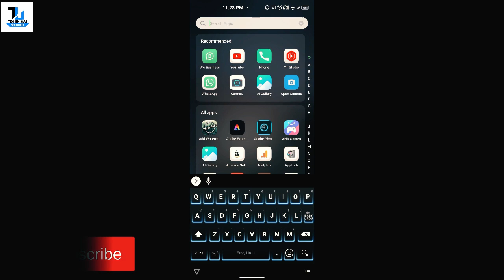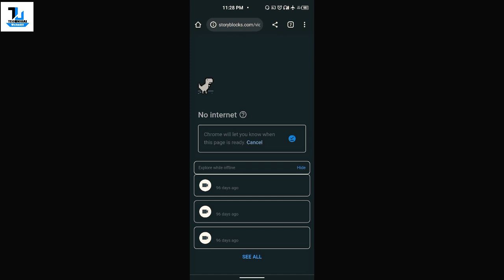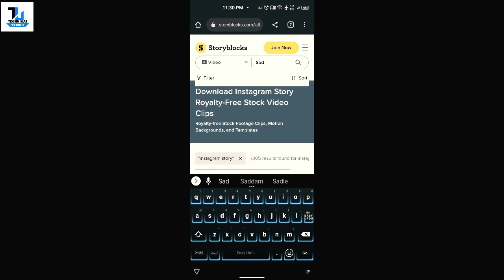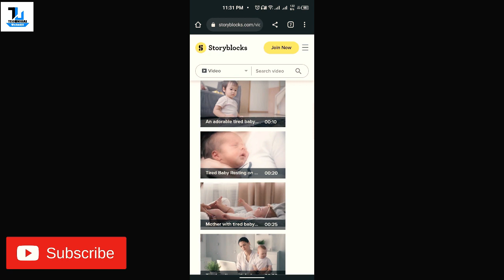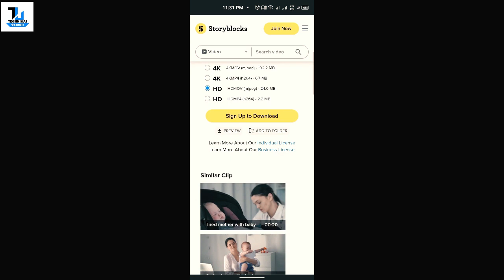How To Prevent Copyright Strikes On Your YouTube Channel In 2023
In this video, I'm sharing how to prevent copyright strikes on your YouTube channel in 2023. copyright strikes are a common problem for content creators on YouTube, and they can be a big headache to deal with.

In this video, I'll share with you the steps you need to take to avoid copyright strikes on your YouTube channel. By following these steps, you'll be able to keep your channel operating without any issues in 2023!

Translation in Urdu:

اس ویڈیو میں، میں آپ کے یوٹیوب چینل پر 2023 میں کاپی رائٹ اسٹرائیکس کو روکنے کا طریقہ بتا رہا ہوں۔ کاپی رائٹ اسٹرائیکس یوٹیوب پر مواد کے تخلیق کاروں کے لیے ایک عام مسئلہ ہیں، اور اس سے نمٹنے کے لیے وہ ایک بڑا سر درد بن سکتے ہیں۔

اس ویڈیو میں، میں آپ کے ساتھ ان اقدامات کا اشتراک کروں گا جو آپ کو اپنے یوٹیوب چینل پر کاپی رائٹ اسٹرائیکس سے بچنے کے لیے اٹھانے کی ضرورت ہے۔ ان اقدامات پر عمل کر کے، آپ 2023 میں اپنے چینل کو بغیر کسی مسئلے کے کام کرنے کے قابل ہو جائیں گے!

About : Technical Ustadji is a YouTube Channel, where you will find technological videos in Urdu, New Video is Posted Everyday :)